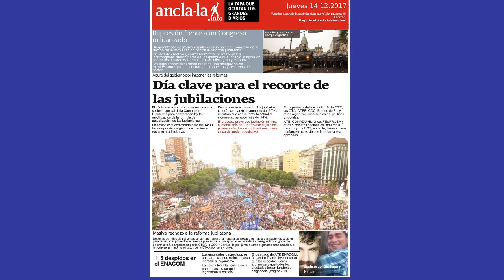EJES DEL PLAN DE SALUD 2020.2024 PERSONAS MAYORES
Ricardo Blanco, Médico Gerontologo, analiza la situación previsional, la política pública de medicamentos, hacia las personas mayores y hace un repaso de un plan gerontológico nacional para dar respuesta a la vida de las personas mayores en la Argentina.